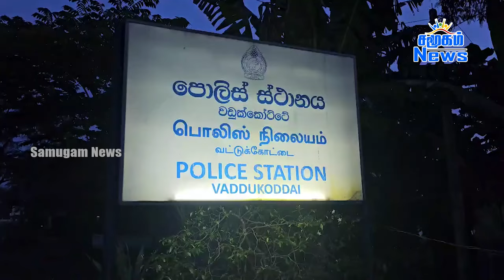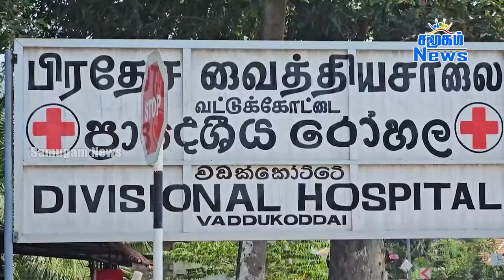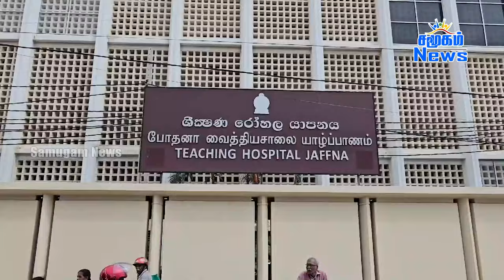வட்டுக்கோட்டை கொலைச்சம்பவம் - மனைவி வெளியிட்ட பரபரப்புத்தகவல் !|| Sri Lanka Tamil News